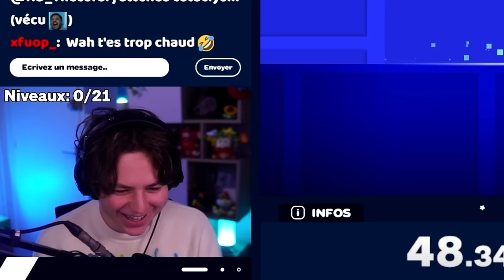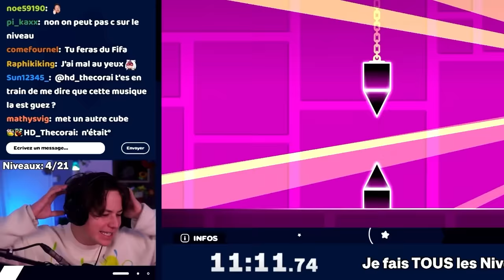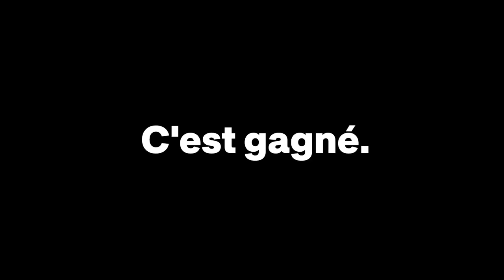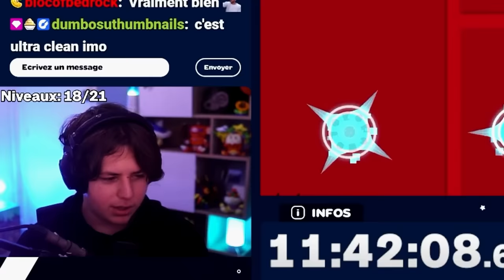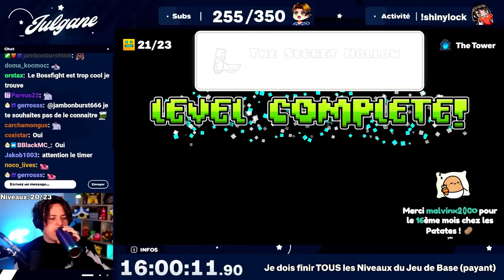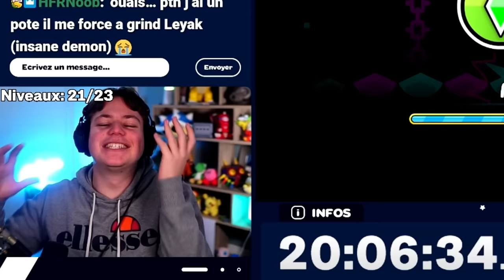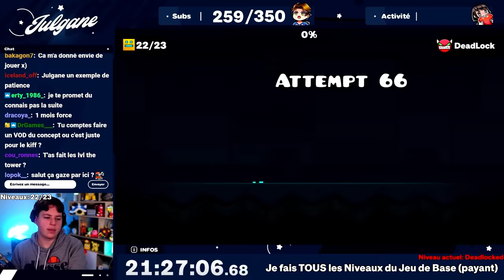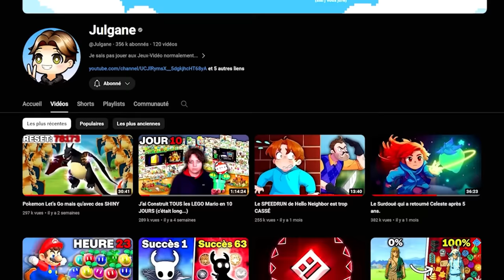J'ai FINI TOUS les Niveaux de Geometry Dash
Je dois terminer TOUS les Niveaux Officiels de Geometry Dash, et aussi ceux de la Mise à Jour 2.2 (Dash et The Tower) ! J'explique TOUT et il y a un total de 23 Niveaux à terminer

Introduction 0:00
Stereo Madness 0:24
Back On Track 1:16
Polargeist 1:52
Dry Out 2:33
Base After Base 3:09
Can't Let Go 3:45
Jumper 4:15
Time Machine 4:59
Cycles 6:08
xStep 7:26
Clutterfunk 8:49
Blast Processing 10:54
Fingerdash 12:11
Theory of Everything 13:50
Electroman Adventures 14:48
Geometrical Dominator 15:48
Hexagon Force 17:13
Premier Démon 18:30
Electrodynamix 19:20
Pièces 20:39
Clubstep 21:29
Mise à Jour 2.2 25:55
Dash 26:44
The Tower 27:43
Niveaux Fous 29:56
Theory of Everything 2 30:59
Deadlocked 34:33
Merci 40:39